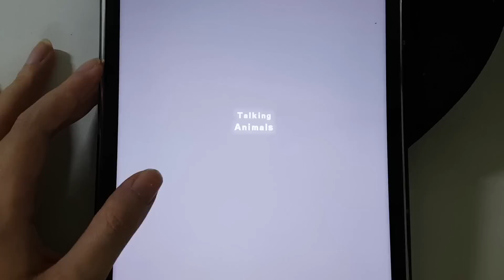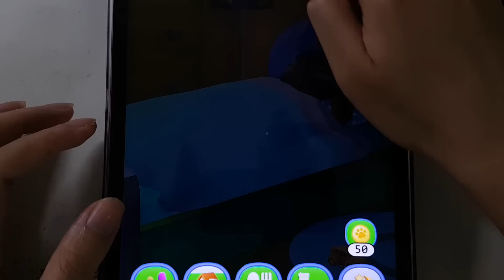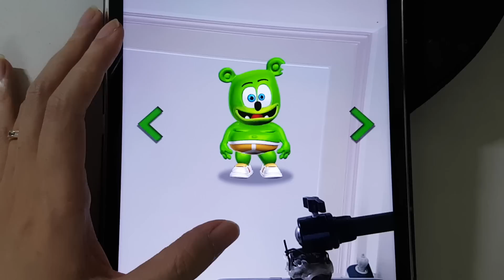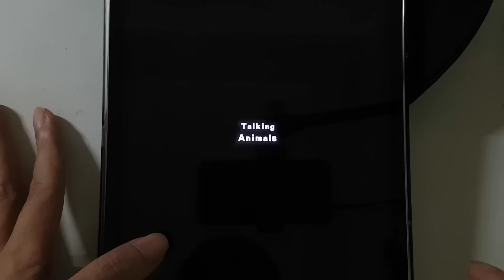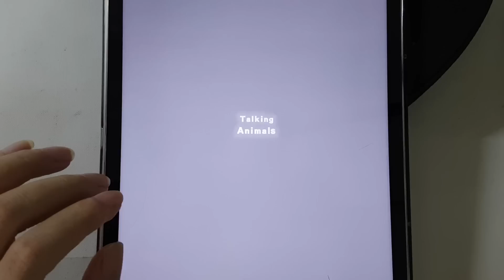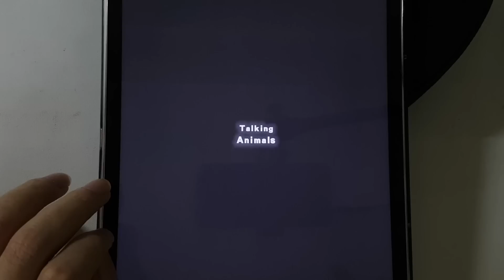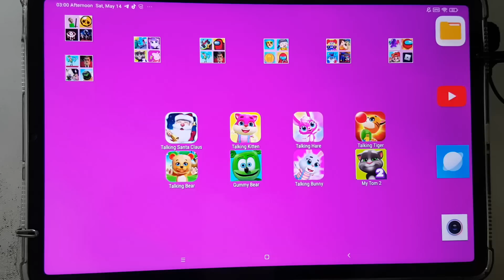Talking Santa Claus,My Tom 2,Talking Bunny,Gummy Bear,Talking Bear,Talking Hare,Talking Kitten....